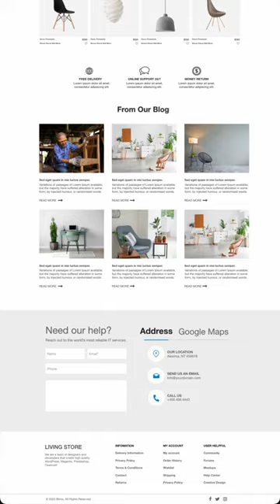FURNITURE STORE SHOPIFY STORE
TRANSFORM YOUR BUSINESS WITH EXPERT SHOPIFY DEVELOPMENT SERVICES!. So rest assured you’ll de in safe hands. Here’s how we cab help you to get the most out of this platform.

Design:
Shopify Setup
Product Catalog
SEO Optimization:
Security
Seller Hub: We will Connect Shopify with Facebook shop, instagram shop, tiktok shop, google merchant, ebay, amazon and poshmark. ( inventory, bulk listing, automated the whole management process, and monitor everything in just one place).

Point of Sale: We will install and configure the POS software

We will Train your employees on how to use the POS system effectively.

Accounting Software Integration ( ZOHO Books or Quickbooks). We will Sync payouts into QuickBooks Online or Zoho Books to view summarized sales, refunds, and fees.